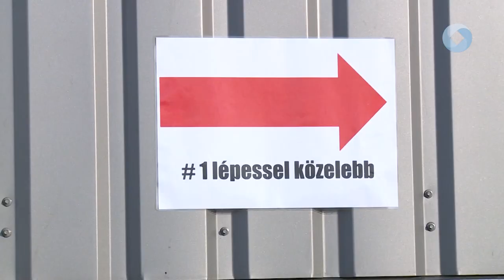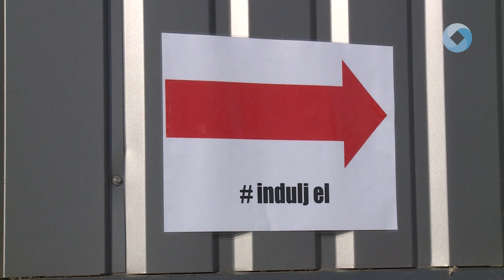Teljesítik a kihívást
12 órás futáskihívást teljesítenek a Depónia munkatársai. Reggel 8 óra és 20 óra között közel nyolcvanan futnak a mozgás, a közösségépítés jegyében.